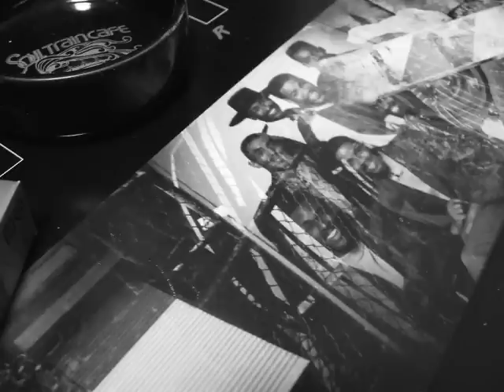225 Bernadette Cooper - I Look Good (1990)